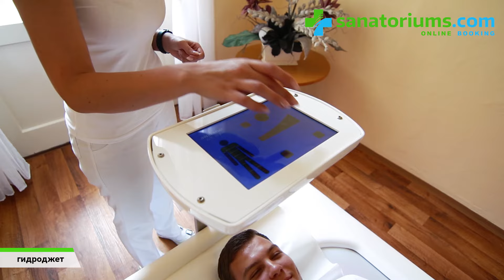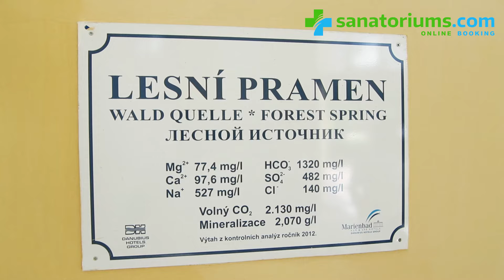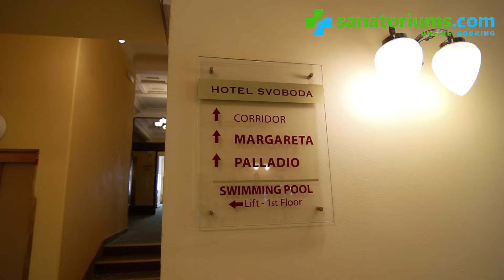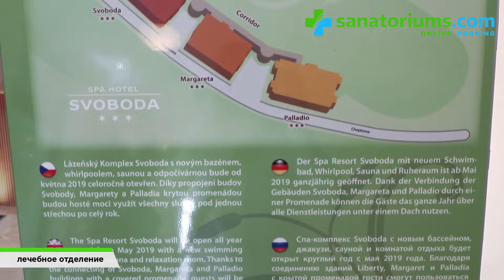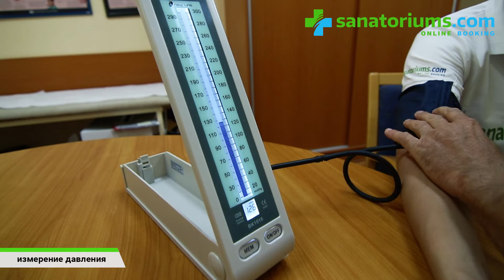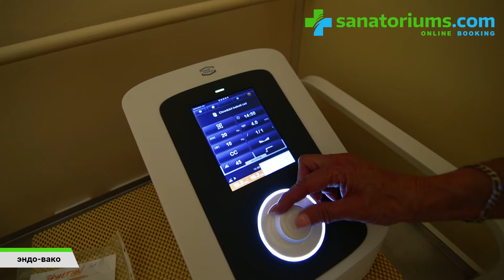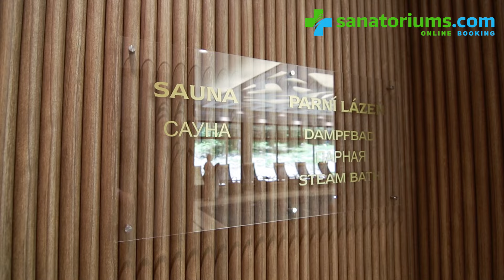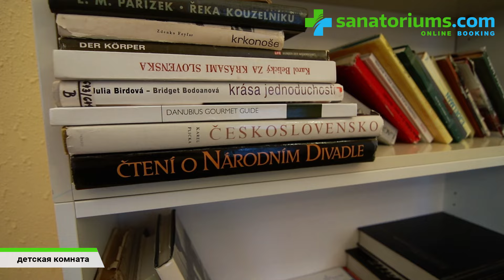Санаторий "Svoboda" (Свобода), курорт Марианские Лазни, Чехия - sanatoriums.com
Санаторий «Svoboda» расположен в тихом и спокойном месте курорта Марианские Лазни, в окружении лесопарковой зоны, всего 2 минуты ходьбы по ровной местности к главной курортной колоннаде с лечебными минеральными источниками.

В санатории была проведена реконструкция, поэтому санаторий очень комфортабельный, с просторными номерами.

Все лечебно-оздоровительные процедуры проводятся в лечебном центре, расположенном прямо в здании санатория. В санаторий подведена минеральная вода из источника «Лесной, она используется в процедурах углекислая минеральная ванна, грязевая ванна. В здании санатория также есть питьевой источник «Лесной», для лечения заболеваний верхних дыхательных путей, некоторых заболеваний ЖКТ и растворения уратных почечных камней. Кроме того, в «Свободе» вода из источника «Лесной» также используется в ингаляционной терапии, так как по своей эффективности сопоставима со знаменитой водой «Винцентка».

В санатории работает диетолог, который при необходимости составит индивидуальный диетический план.

Персонал санатория владеет русским языком.

Санаторий «Svoboda» имеет хорошее расположение в центральной части курорта Марианские Лазни, близко к лечебным источникам. В санатории качественная лечебная база, которая позволяет лечить заболевания опорно-двигательного аппарата, дыхательных путей, сердечно-сосудистой системы, нарушений обмена веществ, урологические заболевания. В «Svoboda» придерживаются классических методов курортного лечения, в основе которого лежит использование природных лечебных факторов – минеральной воды, торфяной грязи и природного углекислого газа. В лечебно-оздоровительном отделении работает высококвалифицированный персонал.